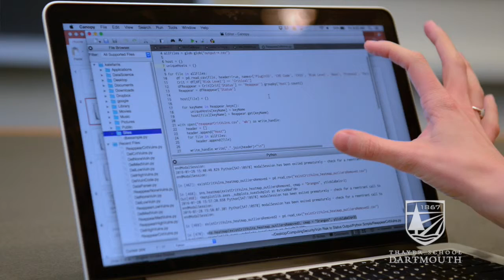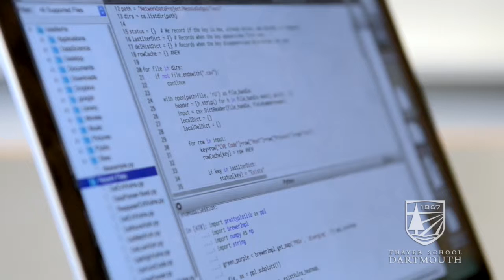Dartmouth Graduate Research: Computing Security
Dartmouth engineering PhD candidate Kate Farris discusses how she aims to establish a more scientific analysis of computer security vulnerabilities.

Video edited by Mayellen Matson.